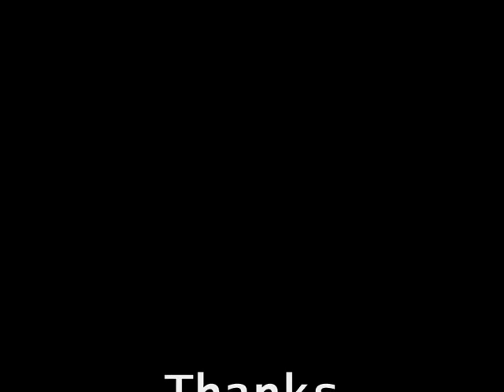Kabinet Sukiman XII TN 2 SMK N 1 KARANGANYAR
Menceritakan tentang perjalanan Kabinet yang di pimpin oleh Dr. Sukiman ,,, Selamat menyaksikan